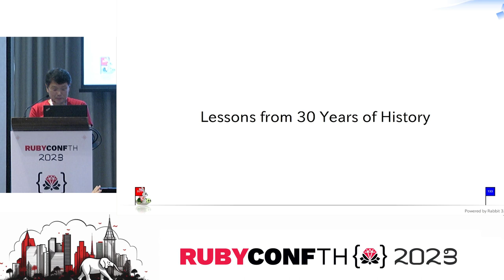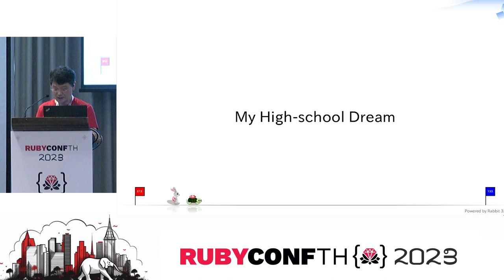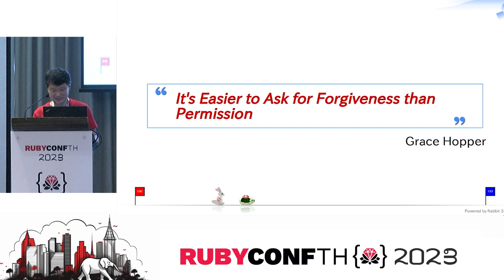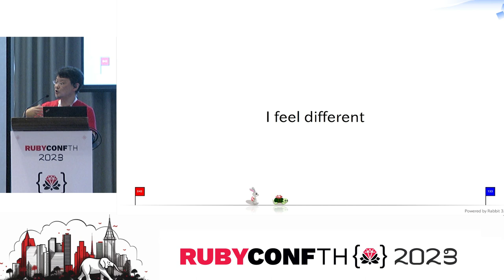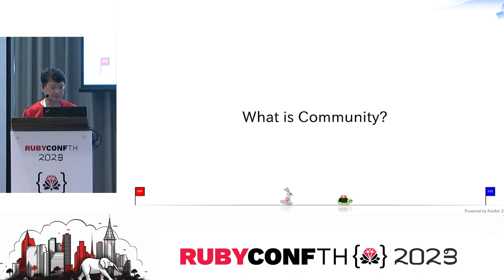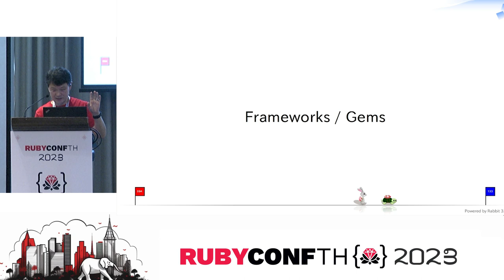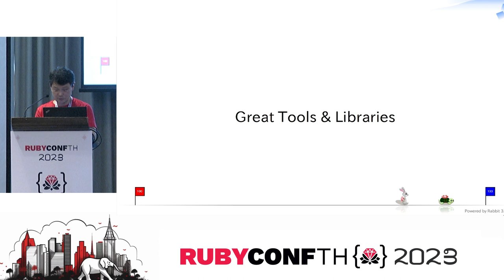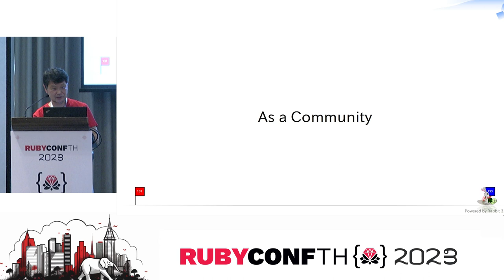RubyConfTH 2023 - Keynote: 30 Years of Ruby by Yukihiro "Matz" Matsumoto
A talk from RubyConfTH 2023, held in Bangkok, Thailand on October 6-7, 2023.
Find out more and register for updates for our next conference